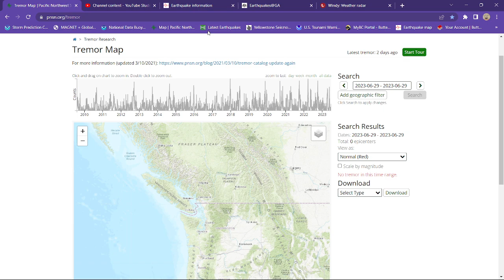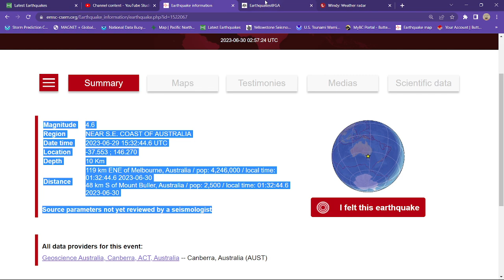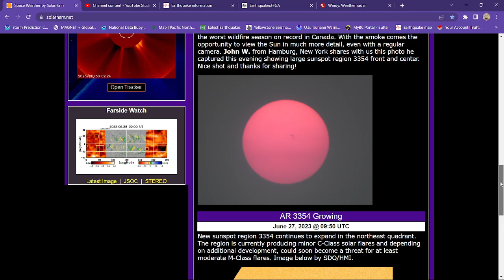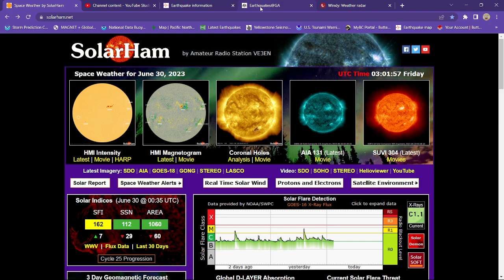Puerto Rico Trench Earthquake activity. Solar weather uptick. Thursday Night update. 6/29/2023